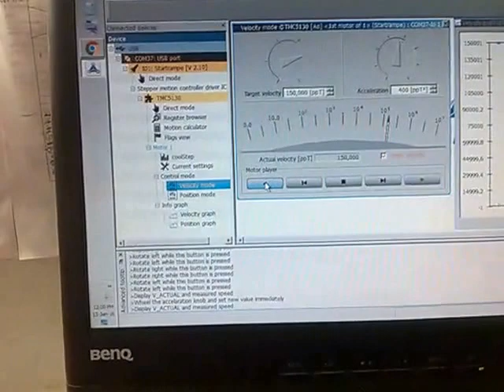trinamic startramp with tmc5130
trinamic,startramp,tmc5130,stepper motor